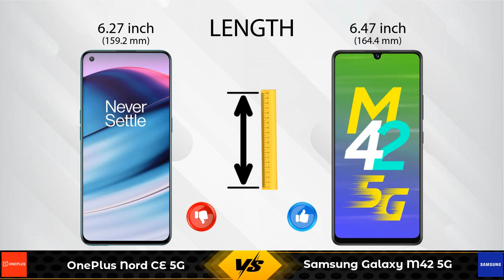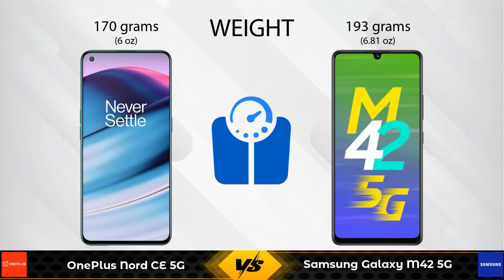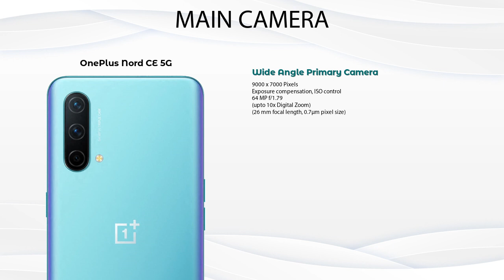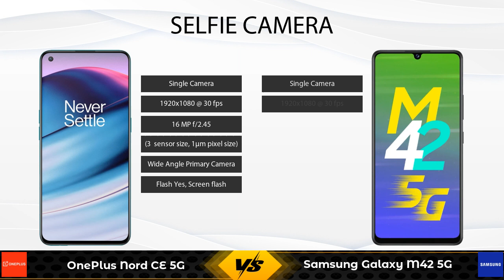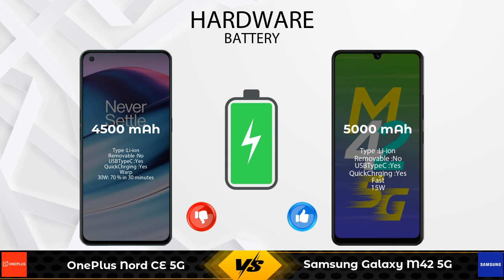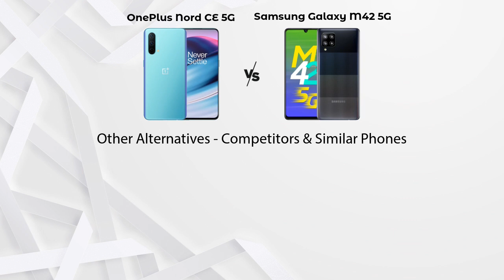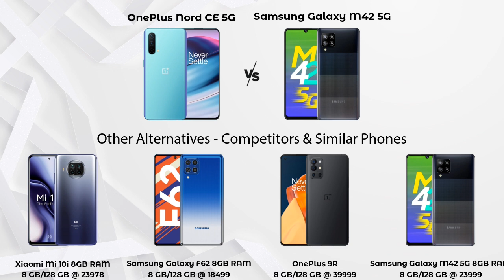OnePlus Nord CE 5G Vs Samsung Galaxy M42 5G - Full Comparison [Full Specifications]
In this Video we are Comparing OnePlus Nord CE 5G Vs Samsung Galaxy M42 5G with [Full Specifications].
OnePlus Nord CE 5G 8 GB / 128 GB Details :
Brand : OnePlus  ,Lowest Price : 24999  , Release/Launch Date : 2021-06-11